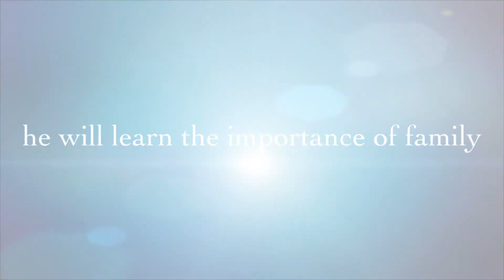Official [HD] Trailer#